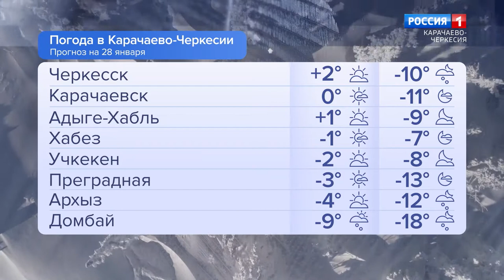Утро России. Карачаево-Черкесия 28.01.2022